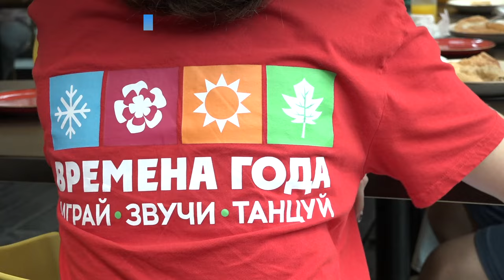Впечатления от «Артека»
Ходили в турпоходы, занимались разными видами спорта, творчеством и даже приняли участие в торжественном открытии кинофестиваля «Алые паруса» на Артек-Арене. Одинцовские школьники вернулись из международного детского центра. Своими впечатлениями они поделились с главой округа.